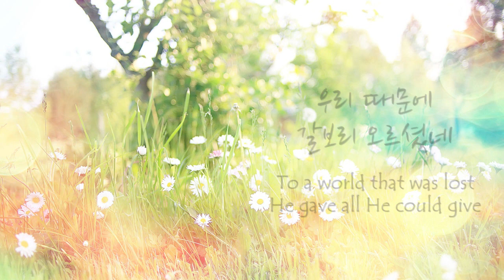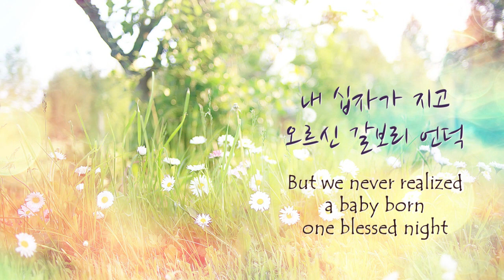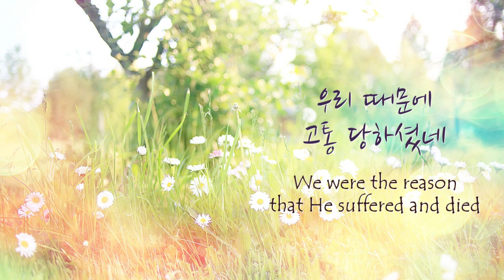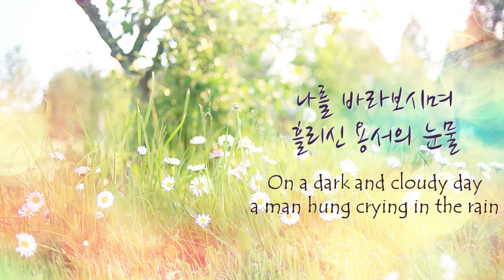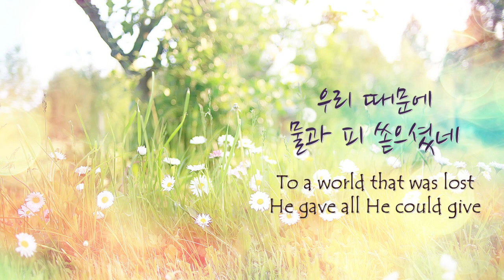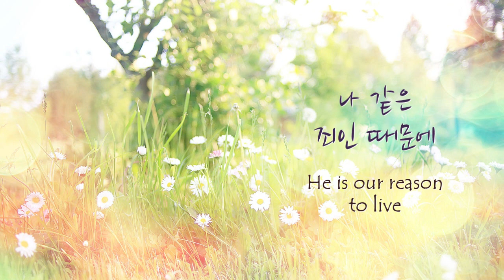[1시간 연속듣기] 우리 때문에 피아노 CCM 연주/사순절 고난주간/ We are the Reason Piano Instrumental (영어가사/lyrics)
[가사]

(1)
잊을 수 없네 하나님의 사랑
날 살리시려고 주신 생명
나의 십자가 지고 오르신 갈보리 언덕
날 향한 사랑 때문에

우리 때문에 생명 주셨고
우리 때문에 고통 당하셨네
우리 때문에 갈보리 오르셨네
무지한 우리 때문에

(2)
나는 보았네 피 묻은 십자가
날 구하시려고 흘린 사랑
나를 바라보시며 흘리신 용서의 눈물

내가 살아야 할 이유 찾았네
나의 삶을 모두 주께 드리는 것
그가 날 위해 모든 것 주셨듯이
나의 삶을 주께 드리리 주 위해

바로 우리 때문에 십자가 지셨고
우리 때문에 죽음 당하셨네
우리 때문에 물과 피 쏟으셨네
나같은 죄인 때문에

[Lyrics]

(1)
As little children we would dream of Christmas morn
Of all the gifts and toys we knew we'd find
But we never realized a baby born one blessed night
Gave us the greatest gift of our lives

We were the reason that He gave His life
We were the reason that He suffered and died
To a world that was lost, He gave all He could give
To show us the reason to live

(2)
As the years went by we learned more about gifts
The giving of ourselves and what that means
On a dark and cloudy day, a man hung crying in the rain
All because of love, all because of love

I've finally found the reason for living
It's in giving every part of my heart to Him
In all that I do, every word that I say
I'll be giving my all just for Him, for Him

And we are the reason that He gave His life
We are the reason that He suffered and died
He is our reason to live